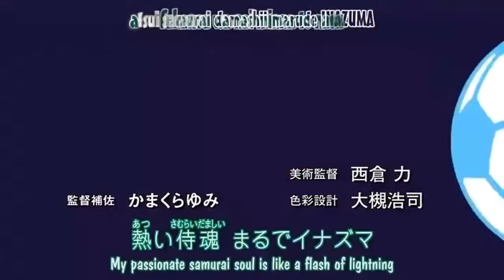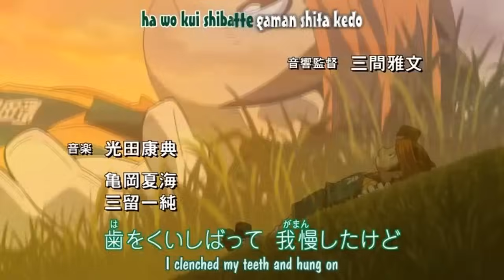Inazuma Eleven - 28 - Raimon contre attaque - HD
L'académie Alius a littéralement envoyé les joueurs de Raimon à l'hôpital. Avec leur nouvelle entraîneuse, Lina Schiller, ils parcourent le pays pour compléter leur équipe. Vont-ils réussir à trouver des bons joueurs à temps ?